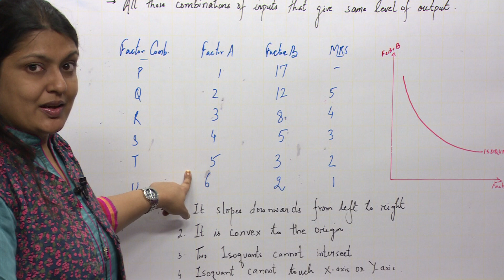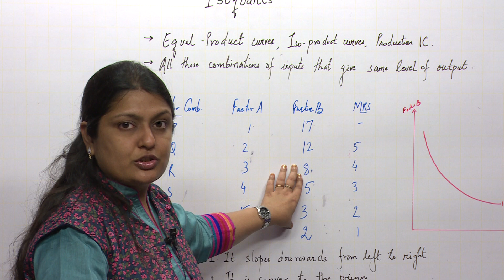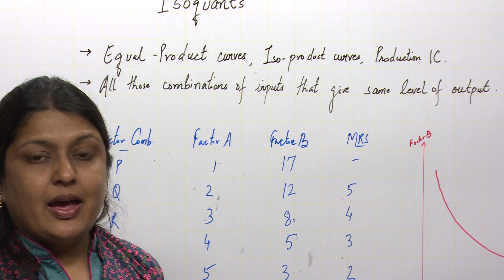Eco Ch3 Unit1 Topic6 Isoquants Explanation & Graph